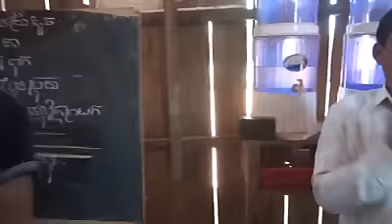Building a school in Rattanakiri